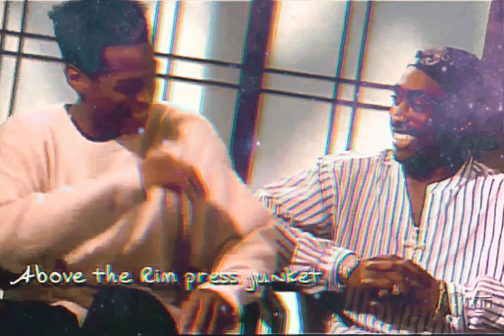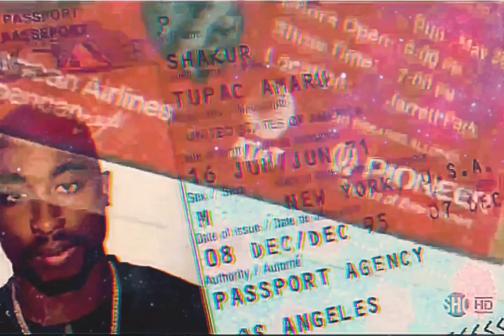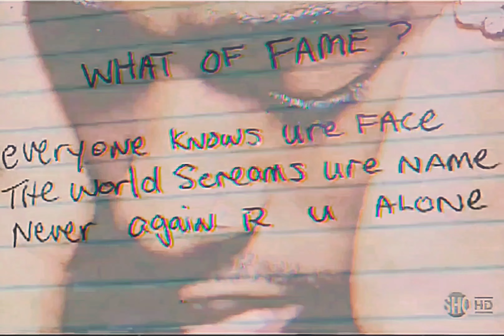2Pac - Never Had A Friend Like Me (Instrumental)(Jossy OG Vibe Remix)[HD Remastered] 4K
Credits
Produced By: Johnny J
Written By: Johnny J & 2Pac
Distributor: Death Row Records
Label: Death Row Records
Released by: Interscope Records & Death Row Records
Executive Producer: Suge Knight
Recorded At: Can-Am Studios, Los Angeles, California
Release Date: January 28, 1997